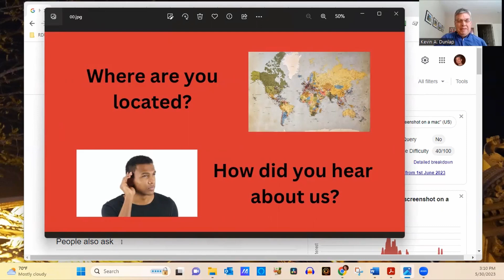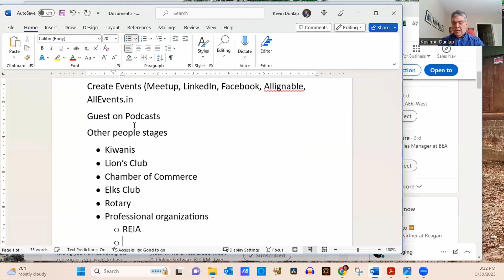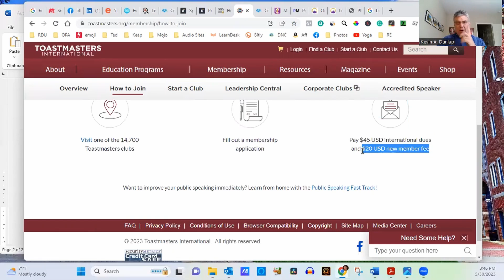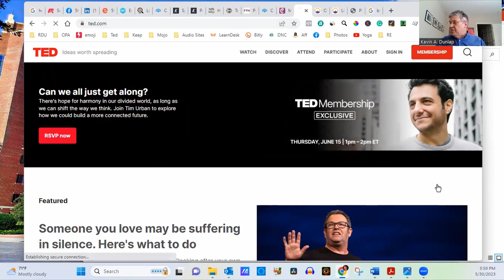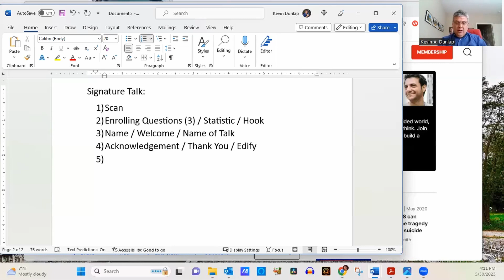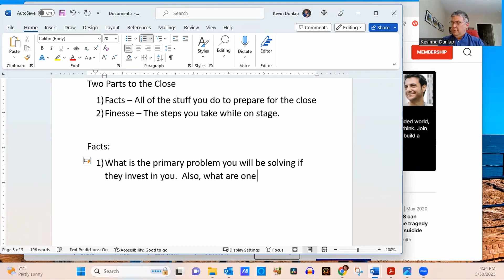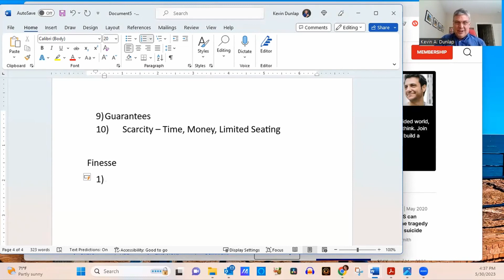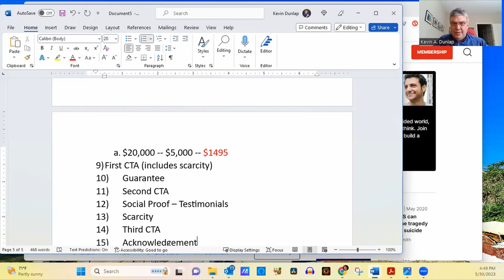Unlocking the Secrets to Becoming a Powerful Public Speaker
In this training, we cover many of the elements that are needed to start to become a public speaker.  Public speaking can be one of the highest ways to bring additional business to your business.

Most people have a fear of public speaking.  However, once you come to terms with that and decide that this will not hinder you from striving to become the elite few who conquer the stage, then that will pay off in wild dividends.

I'm Kevin A. Dunlap, the founder and lead trainer at Optimal Performance Academy, committed to guiding pre-startup, startup, and experienced businesses and entrepreneurs across all levels. As a business coach, strategist, and consultant, my mission is to empower you on your entrepreneurial journey.

For personalized insights and to delve deeper into the world of business, schedule a discovery session with me